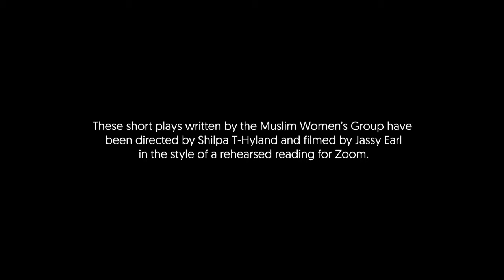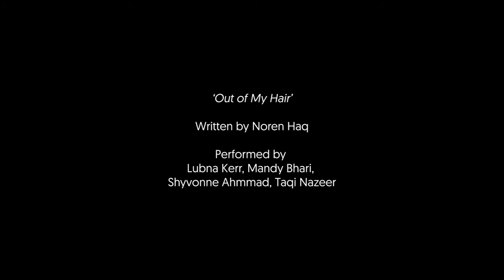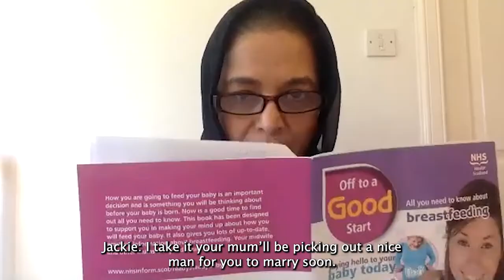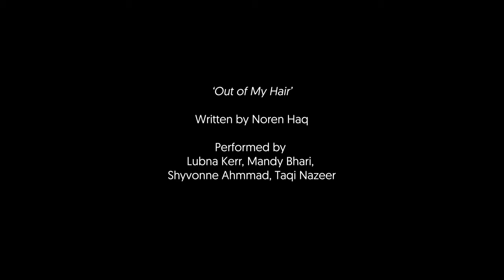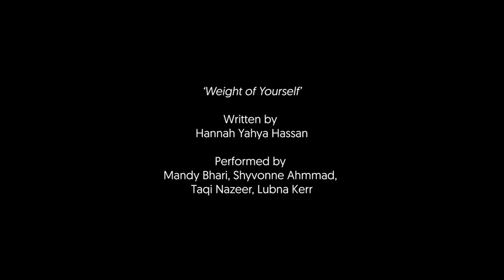Muslim Women Write: 3 Plays on Film 2020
Films of three plays written by participants of the Writing for Performance: Muslim Women's Stories group in 2020. This is a creative project running in partnership between Stellar Quines and Glasgow Women’s Library.

Participants wrote the scripts with the support of Sara Shaarawi. They were turned into short pieces of theatre on film with professional actors, directed by Shilpa T-Hyland and filmed by Jassy Earl.